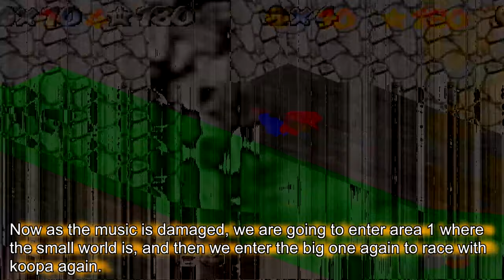Unlocking Epic Sax Guy in Super Mario 64 (NX71 exploring glitches #1)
this is a parody to sm64 which the video is mainly about making many mistakes or glitches to get something new.
NX71 (NormalX71) exploring glitches the first video of this serie :B